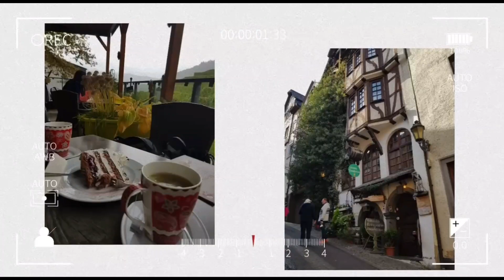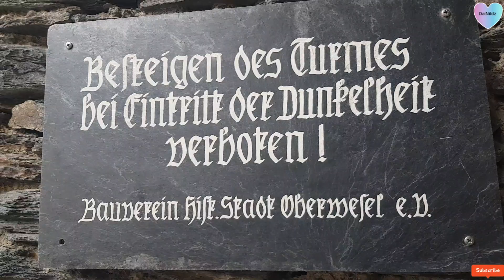Exploring Oberwesel | DaiNildz